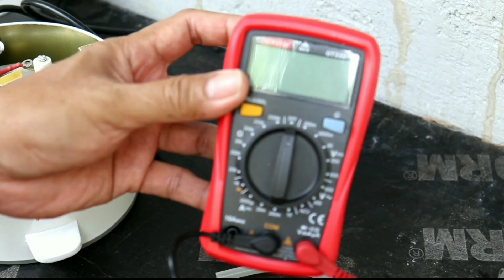EASY FIX! Rice Cooker no power led light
To repair:
     Rice Cooker

Tools used:
     Phillips Screw Driver
     Digital Multimeter

Parts needed:
     Rice Cooker fuse
         250V, 10A, 185 deg C

App used:
      filmoraGo video editor